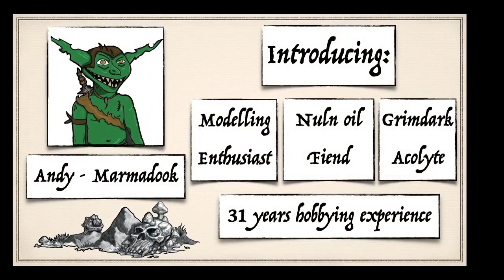Goblins Grotto Coming Soon... #2